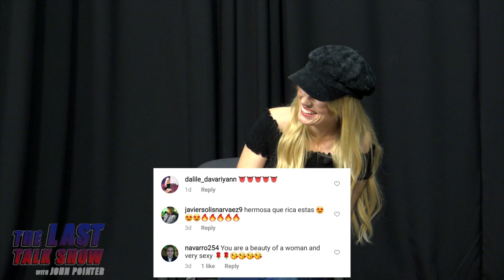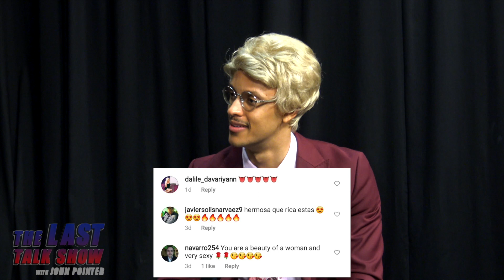My Ex Died! Should I Go To The Funeral?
My Ex Died! Should I Go To The Funeral? Don't forget about your ex! If they die, should you go to the funeral? Comment and tell us!